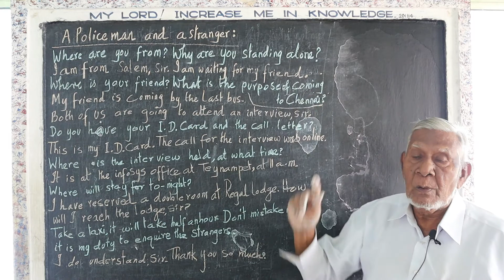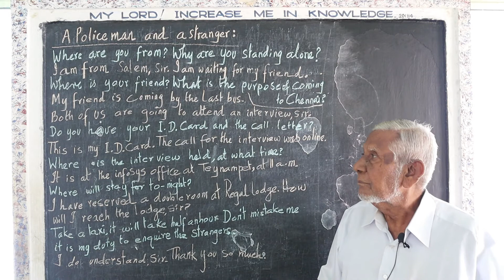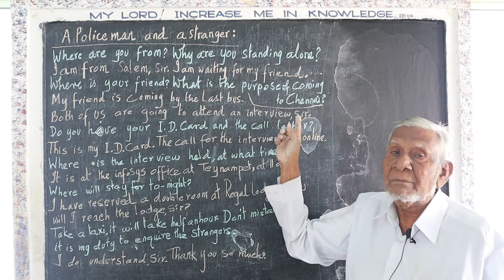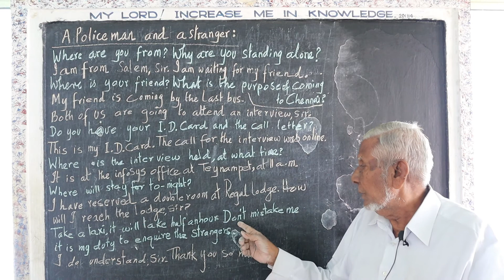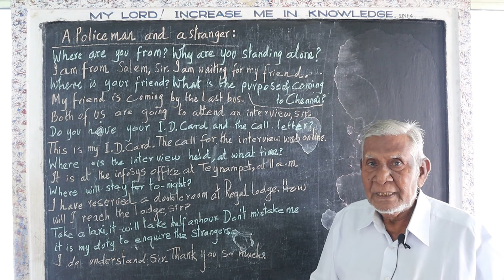Chapter 40 | Dialogue between Policeman and Stranger | Phonetics Spoken English Course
By
G Muhammad Ishaque
M.A., (English), M.A., (History), M.Ed.,
Praveen, Pracharak, Sahitya Ratna (Hindi)

(Hindi Teacher Since 1955)

©rehanhanar7.github.io